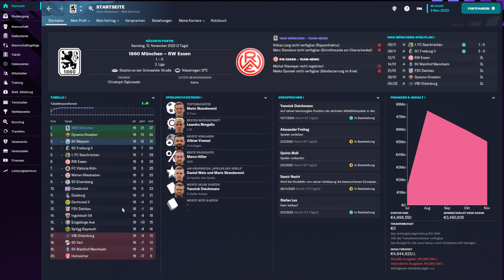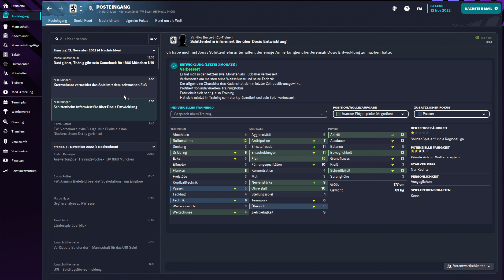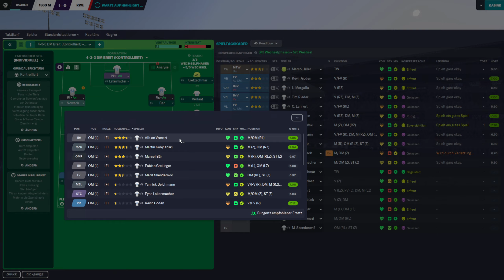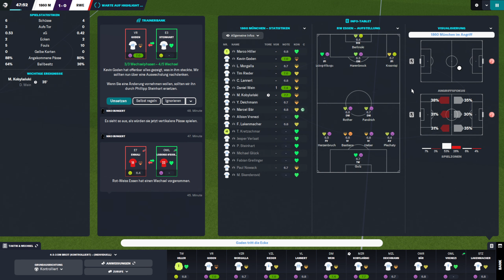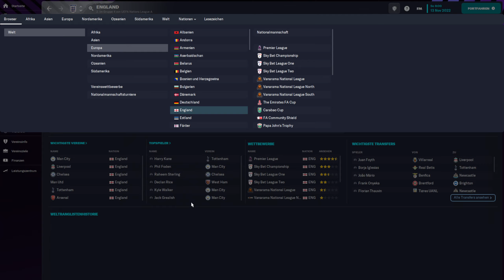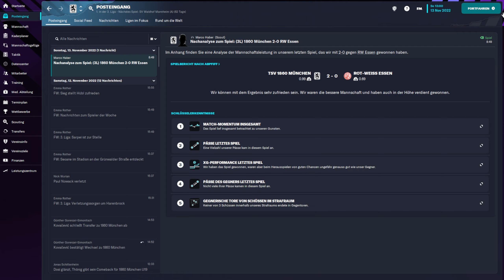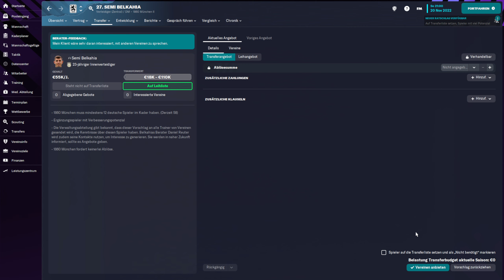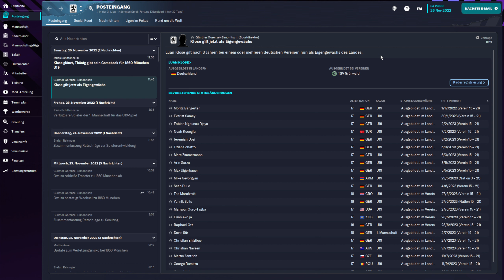Let's Play Football Manager 2023 #019 - Das letzte Spiel vor der Winterpause. [deutsch]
In dieser Folge haben wir unser letztes Pflichtspiel für das Jahr 2022 zu spielen.